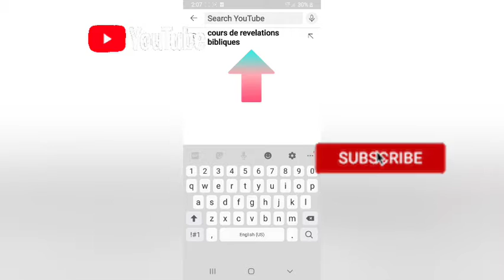JEZI PA PWISAN E NOM L PA PWISSAN, SELON PH 2V10/ AP 1V8! | (Dr. Wilkens OLESTY)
Creole
French
JESUS ​​N'EST PAS PUISSANT ET SON NOM N'EST PAS PUISSANT, SELON PH 2V10 / AP 1V8!
(Dr Wilkens OLESTY).

_____Dr. Wilkens OLESTY______